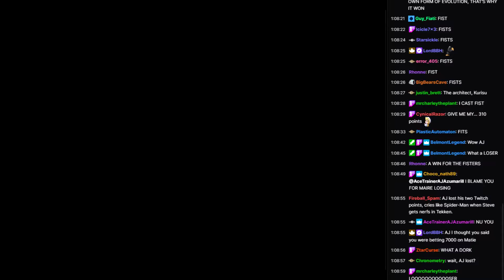WVGCW Genesis Season 6 Episode 11 - 05: Match: Cammy White Vs. Palutena